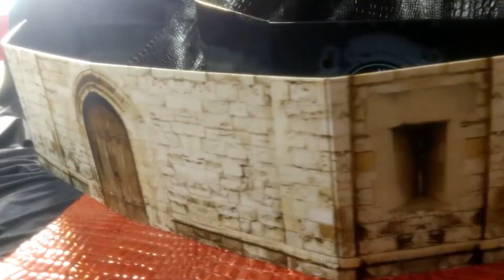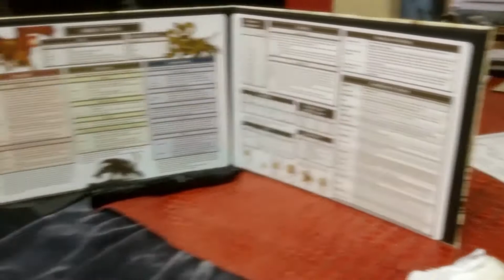Traduções e RPG - Parte 1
No video hoje a gente fala sobre traduções no RPG com convidados especiais.